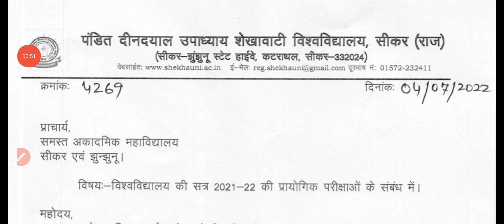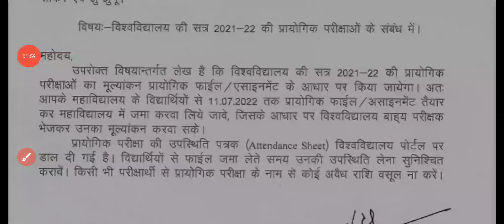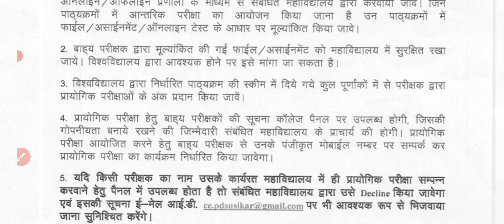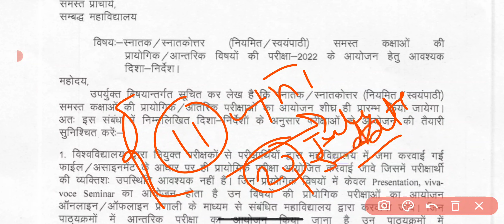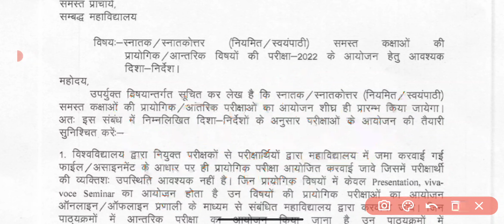शेखावाटी यूनिवर्सिटी UG PG Result 2022 Date आ गई 😱 | Pratical Exam Date | 20 नंबर बोनस मिलेगा |B.Ed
शेखावाटी यूनिवर्सिटी B.A B.Sc B.Com 1st 2nd 3rd Result 2022 Date आ गई 😱 | Pratical Exam Date |

Pdusu UG PG Result | Pratical Exam Date | B.Ed Exam Date |